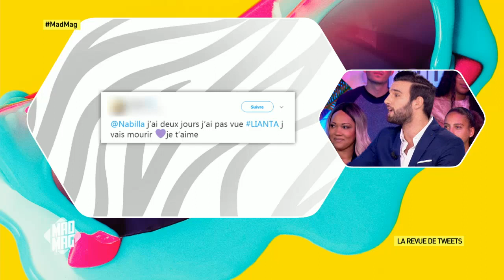Nouveauté - Le Mad Mag du 20/09/2017 avec Nabilla & Thomas